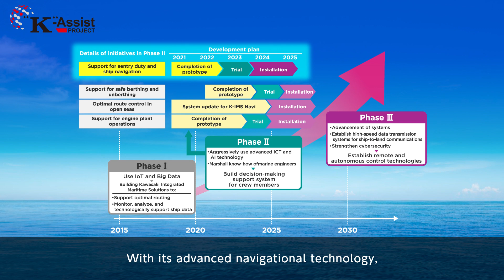Navigation Support System -Autonomous Ship with Safe and Intelligent Supporting Technology-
“K” LINE has combined the knowledge and insights concerning safe operations accumulated over the years with cutting-edge technology to support the crew and reduce their burden, “K” LINE is working to further increase safety and to realize autonomous navigation in the future.
We will introduce the navigation support system using AI and other advanced technology that is currently being developed under the lead of “K” LINE and Japan Radio Co., Ltd.